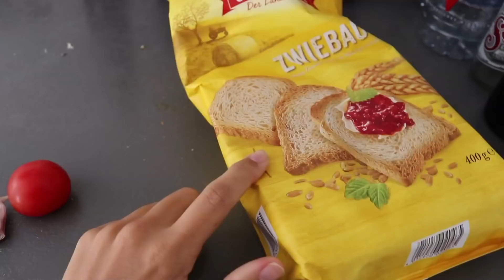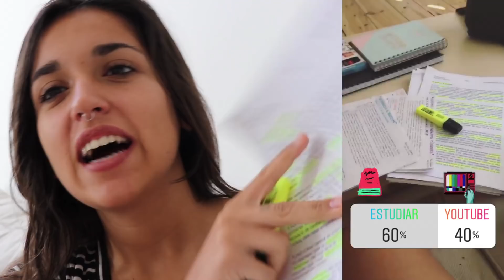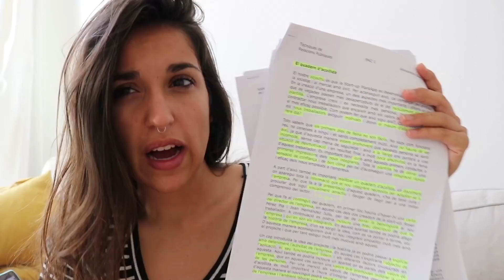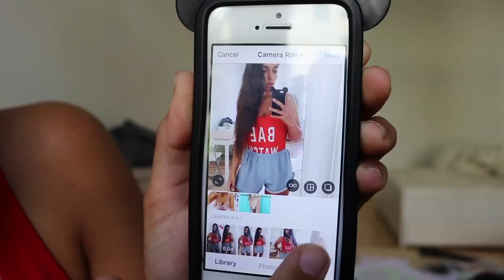MIS SEGUIDORES DECIDEN MI DÍA EN INSTAGRAM 😱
Hola! hoy os traigo el video de "Mis seguidores deciden mi día en Instagram* en el cual a través de las encuestas de Instagram escogéis TODO lo que hago en un día! Qué como, qué outfit me pongo, me maquillo o no... Muchas gracias a todos los que habéis participado y espero que os guste mucho el video!

⚠️ Para ganar el IPhone X ⚠️

➔ Descargar la App y vincular la cuenta bancaria (muy importante para participar en el sorteo, es totalmente seguro porque Fintonic no tiene capacidad de hacer movimientos, son solo de lectura)

➔ Usar el código: JUNIO

➔ Esta App ha sido galardonada por Google como la mejor app de Finanzas de 2017.